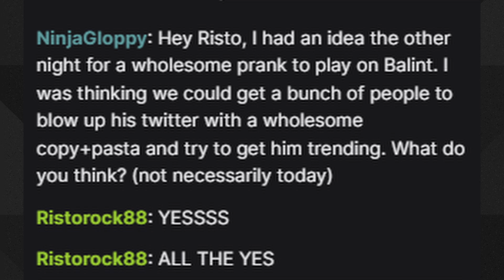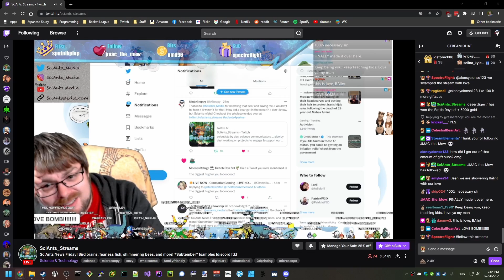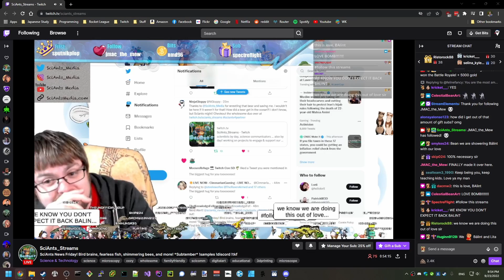Sciants_Streams Community Prank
I orchestrated a community prank and got a bunch of people to show some love.